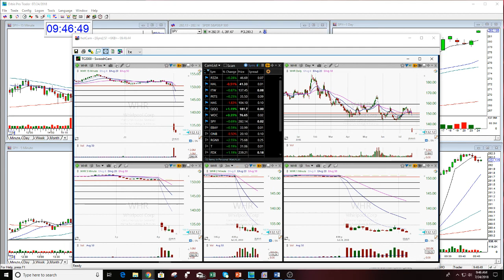The Stock Swoosh Show Live Trading Room Part 2-7-24-2018